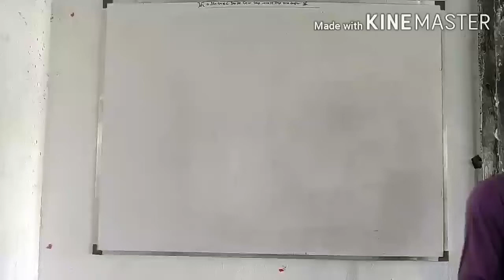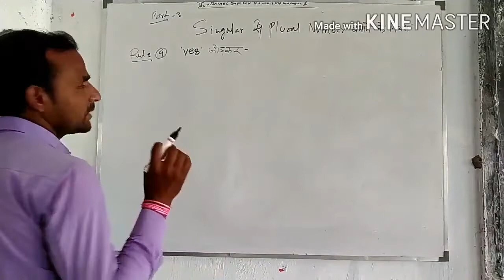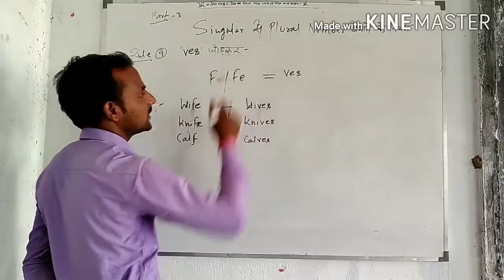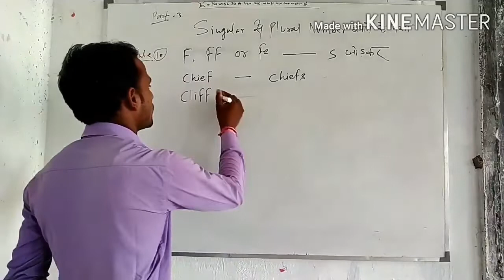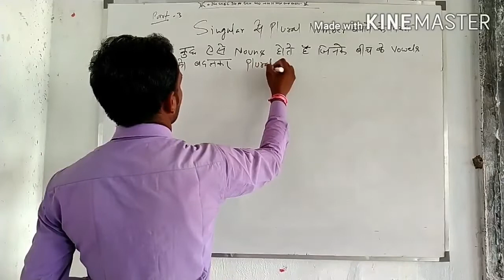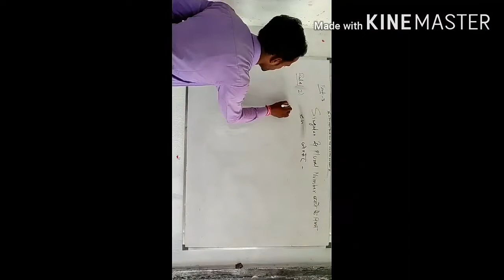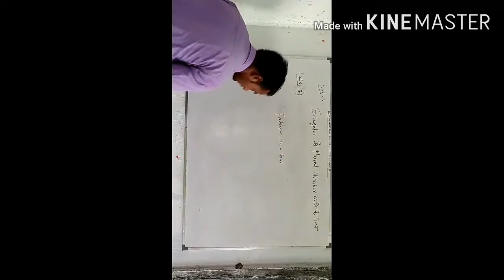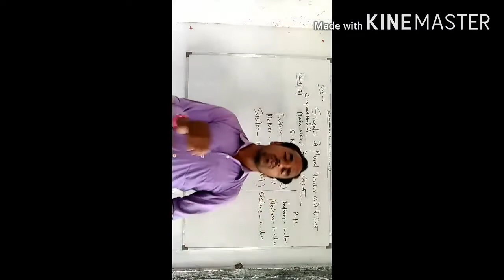Basic class parts of speech (Noun and the Number) part-3 by Ranjeet Sir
@RCC CLASSES
upboard important QUESTION
@RCC CLASSES
@RCC CLASSES ‎@RCC CLASSES  ‎@RCC CLASSES
upboard important QUESTION
‎@RCC CLASSES
upboard important QUESTION
‎@RCC CLASSES
upboard important QUESTION
‎@RCC CLASSES
upboard important QUESTION
@RCC CLASSES
upboard important QUESTION
‎@RCC CLASSES
upboard important QUESTION
‎@RCC CLASSES
upboard important QUESTION
upboardexam2022किसी देश में कोई नदी नही है। कौन सा Tense hai sir